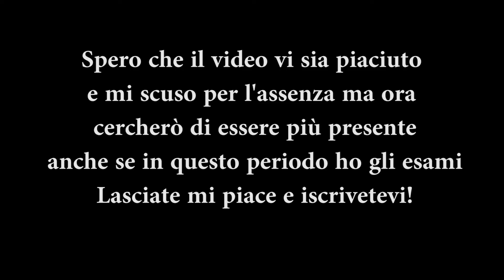Sucker Punch by Mark Southworth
Ragazzi scusate se il video è venuto corto. Tranquilli che ora torno attiva sul canale sopratutto appena finisco gli esami! Ricordatevi di iscrivervi e vi ringrazio tantissimo per gli 80 iscritti anche se sono stata assente avete continuato a lasciare mi piace e iscrivervi, grazie mille. ROAD TO 100!